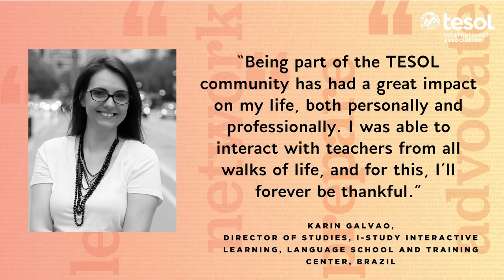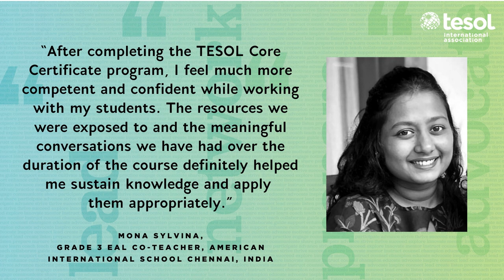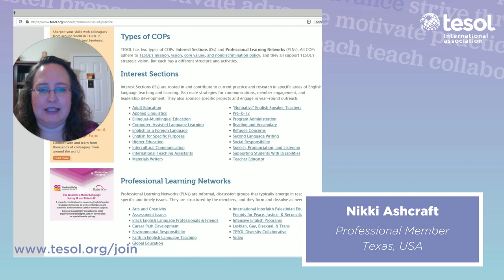Engage with TESOL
Learn from TESOL members and supporters about how they have benefited from engaging in TESOL programs.